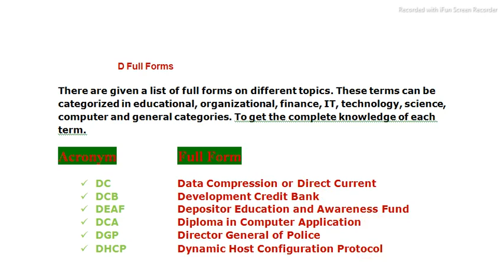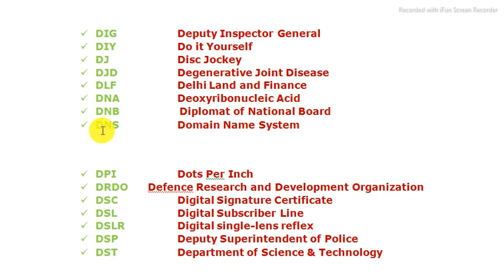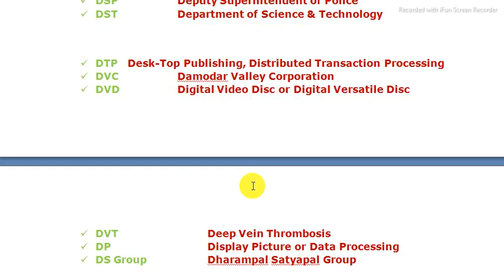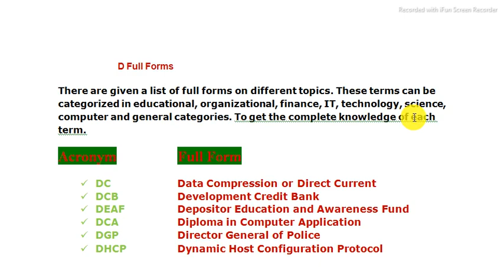D रियलेटेड एक्रोनिम का फुल फॉर्म जैसा एजुकेशनल, ऑर्गनाइजेशनल, फाइनेंस, टेक्नोलॉजी एंड साइंस hindi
D Realeted acronym ka full form jaise educational, organizational, finance,  technology & science.computer and general categories. To get the complete knowledge of each term.

डी रियलेटेड एक्रोनिम का फुल फॉर्म जैसा एजुकेशनल, ऑर्गनाइजेशनल, फाइनेंस, टेक्नोलॉजी एंड साइंस..   कंप्यूटर और सामान्य श्रेणियां। प्रत्येक पद का पूर्ण ज्ञान प्राप्त करने के लिए।    दोस्त  संक्षिप्त नाम परीक्षा में आता है ऐसे दोस्त आप का संक्षिप्त नाम को अच्छा से राइटिंग करे।

dee riyaleted ekronim ka phul phorm jaisa ejukeshanal, organaijeshanal, phainens, teknolojee end sains.
 dost acronym exam me aataa hai esliye dost aap acronym ko aachha se writting kare.

 DC=Data Compression or Direct Current,    DCB=Development Credit Bank,       DEAF=Depositor Education and Awareness Fund.    

DCA=Diploma in Computer Application.    DGP=Director General of Police.   DHCP=Dynamic Host Configuration Protocol.

      DIG=Deputy Inspector General.    DIY =Do it Yourself.    DJ=Disc Jockey.
  DJD=Degenerative Joint Disease.  

DLF=Delhi Land and Finance.    DNA= Deoxyribonucleic Acid.    DNB= Diplomat of National Board.    DNS=Domain Name System.

  DPI=Dots Per Inch.    DRDO=Defence Research and Development Organization.    DSC=Digital Signature Certificate.   

DSL =Digital Subscriber Line.     DSLR=Digital single-lens reflex.    DSP=Deputy Superintendent of Police.

 DST=Department of Science & Technology.    DTP= Desk-Top Publishing, Distributed Transaction Processing.   

DVC=Damodar Valley Corporation.
 DVD=Digital Video Disc or Digital Versatile Disc.

 DVT=Deep Vein Thrombosis.    DP=Display Picture or Data Processing.    DS Group=Dharampal Satyapal Group.